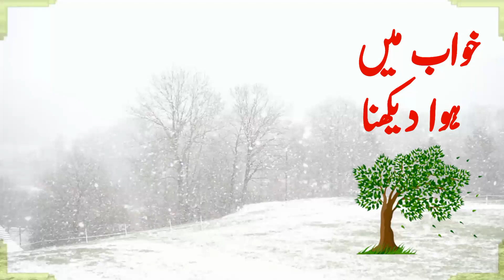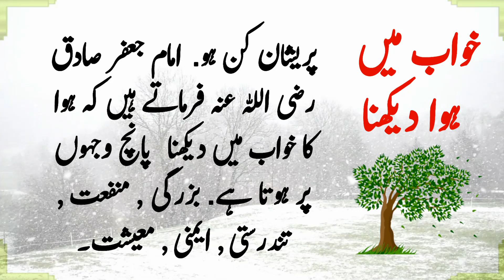khwab mein hawa (wind) dekhne ki tabeer | dreaming about wind | Dream Interpretation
In this video we told you the interpretation of a dream in which you see wind.
What is the meaning of dream if you see wind in your dream?

khwab mein hawa (wind) dekhne ki tabeer,
khwab mein hawa mein urna,
khwab mein hawa dekhna,
dreaming about wind,
dream symbols,
dream analysis,

              🌠Always Remember 🌠

کسی بھی خواب کے بارے میں اس وقت تک یقین کے ساتھ نہیں کہا جاسکتا ہے کہ یہ خواب سچا ہے اور اس کا وقوع یقینی ہے۔ جب تک کہ دیکھی ہوئی چیزواقع نہ ہوجائے، اس لیے کہ اچھا خواب اللہ کی طرف سے محض ایک رہنمائی ہوتی ہے کوئی حجتِ شرعی نہیں.
اور آپ کو بتائی جانے والی خوابوں کی تعبیریں کتابوں سے دیکھ کر بتائی جاتی ہیں جو خواب کی مختلف صورتوں کے لیے مختلف ہوتی ہیں. اور ہر ایک پر ان کا اطلاق نہیں ہو سکتا.
اس لئے اگر آپ کو کوئی اچھا خواب آئے تو اُسے اللہ کی طرف سے رہنمائی اور بُرے خواب کو شیطانی وسوسہ سمجھ کر اللہ سے اچھے کی امید رکھیں.  جزاک اللہ

 اس ویڈیو می‍ں دی گئی معلومات حتمی نہیں ہے. فراہم کردہ معلومات ذاتی تفریح اور تعلیمی مقاصد کے لیے ہے. تمام زائرین کو اپنے لیے اچھا سوچنے اور کھلےذہن رکھنے کی ترغیب دی جاتی ہے.اس ویڈیو موجود مواد خوابوں پر حتمی لفظ نہیں ہے اور ہر ایک پر اس کا اطلاق نہیں ہوسکتا ہے۔ اس چینل پر کسی بھی مواد کے استعمال سے ہونے والے براہ راست ، بالواسطہ ، واقعاتی ، یا اس کے نتیجے میں ہونے والے نقصانات یا نقصان کے لئے ہم ذمہ دار نہیں ہوں گے.

Also Watch